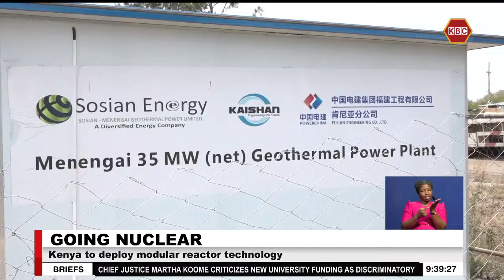Kenya to commission its first nuclear power plant by 2034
Kenya targets to have the first operational nuclear power plant by 2034. Prime Cabinet Secretary Musalia Mudavadi says that a research reactor will also be commissioned by the early 2030s, in an initiative that begins in 2027, to increase the country’s energy capacity, reduce carbon emissions, and create job opportunities and boost economic growth.